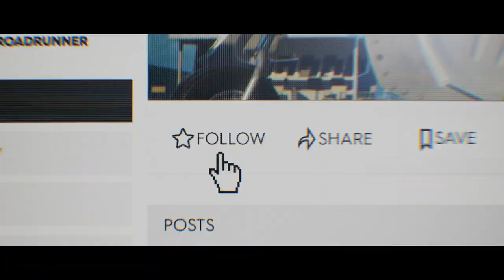THE CREW 2 ICON GARAGE TOUR IN MIAMI | RATE MY GARAGE |EP 1